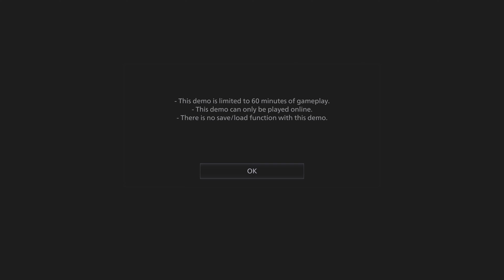Resident Evil Village Demo 60 Mins (Village Area With Cut Scenes) Future Gaming With Oliver A Staley